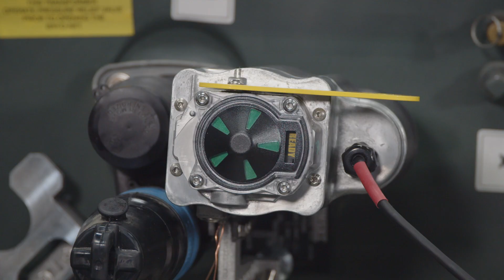EdgeRestore® Underground Distribution Restoration System Virtual Launch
This recording of the February 1, 2023 EdgeRestore® Underground
Distribution Restoration System demonstration features an insight-based
presentation, augmented reality product demonstration, and a Q/A
session.